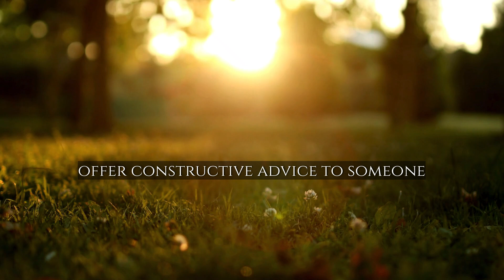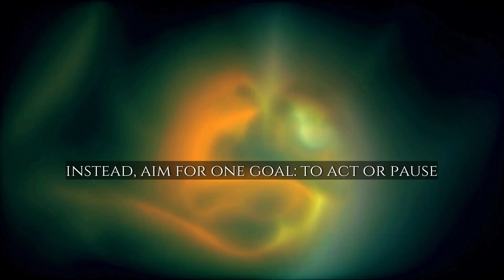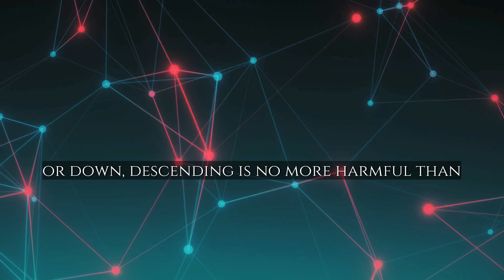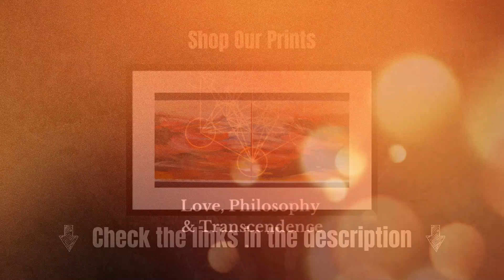How Stoic Philosophy Can Improve Your Life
How Stoic Philosophy Can Improve Your Life is a compilation of Stoicism quotes based on the Book of Meditations No 9, by one of its main representatives: Roman emperor Marcus Aurelius.

For people who are exposed for the first time to this type of content, A Stoic Mind refers to a philosophy that emphasizes self-control, resilience, and clear thinking. It teaches that we should focus on what we can control and accept what we cannot. This mindset can help anyone become a better person by fostering patience, reducing stress, and improving decision-making. By practicing Stoicism, one learns to handle life's challenges with grace and to act with integrity, leading to a fulfilling and ethical life. It's about being calm and kind in a chaotic world.
🎧Turn on your favorite device and watch all the videos based on Marcus Aurelius Meditations, books 2 - 12 in Love, Philosophy, and Transcendence.
** In this video I've used Brian's voice, an AI generated voice over narrator. Thank you very much, Brian, the real person, who let his voice be used to create content.
These are my recommended posts, audio recording gear, and art prints. Enjoy!

Love, Philosophy & Transcendence is a product of Luisa Bueno . This channel is a participant in the Amazon Services LLC Associates Program, an affiliate advertising program designed to provide a means for sites and video channels to earn fees by advertising and linking to Amazon.com. We are compensated for referring traffic and business to Amazon and other companies linked to this video channel.
All the cinematic intros, images, sound effects, and soundtracks are licensed. License serials can be provided upon request.